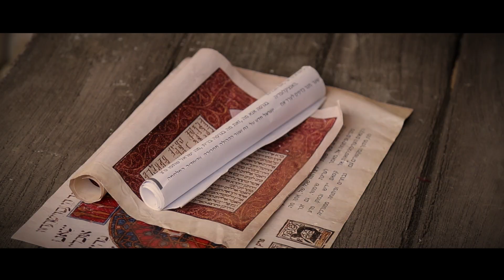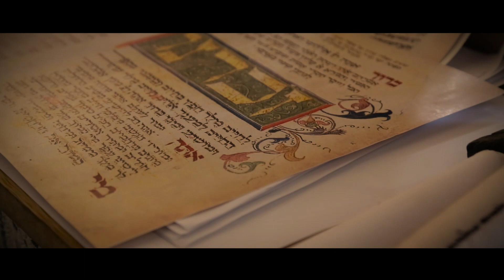Belen Viviente SLM. El BELÉN VIVIENTE MÁS VISITADO....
Es la sexta edición y volvemos a soñar con la historia contada en esta peliculita que acabamos de entregar a La Hermandad de Santo Entierro de Sanlúcar la Mayor.
Este año habrá muchas novedades en el espacio dónde se reconstruye Belén cada año. Han duplicado el espacio y hay muchas mas actividades de la época.
Es muy especial una visita a este BELÉN. No es un BELÉN cualquiera. Mas de 400 personas del pueblo participan como "actores" para llevarnos a la época de Jesús. TAL CUAL!!!